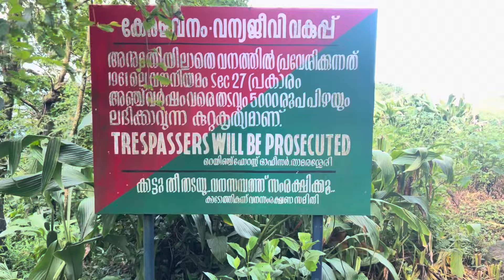First time Experience in my life - Dr Manoj Johnson